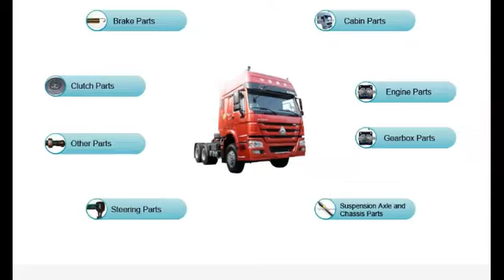truck parts,howo parts,WG9114160020 clutch disc D=430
The professional expert of Sinotruk parts is located in Jinan City,which is the factory of howo trucks